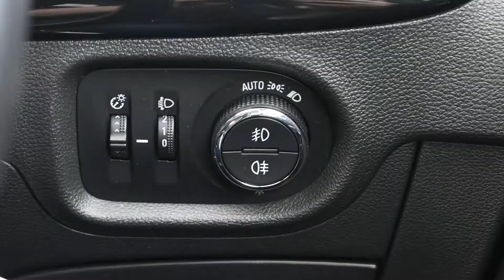Vauxhall Astra 1.0 12v Turbo Ecotec SRi 5dr - MV18VNY